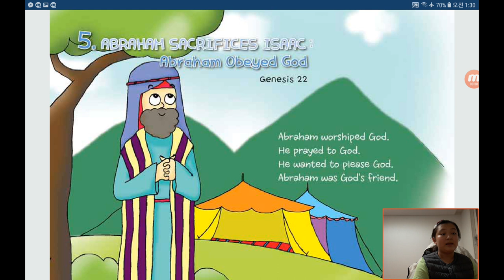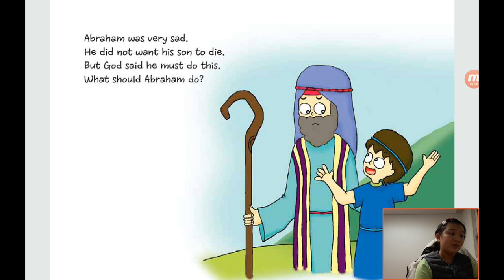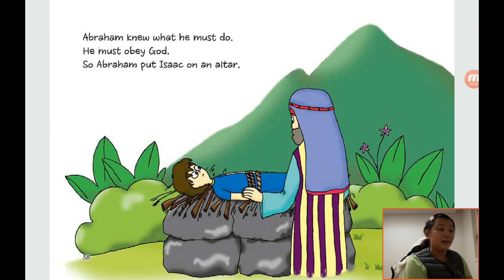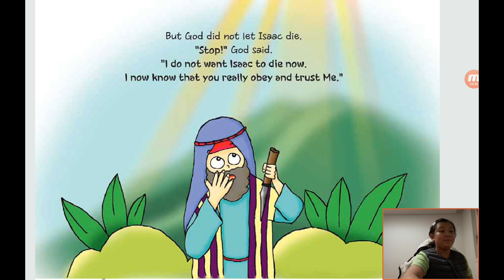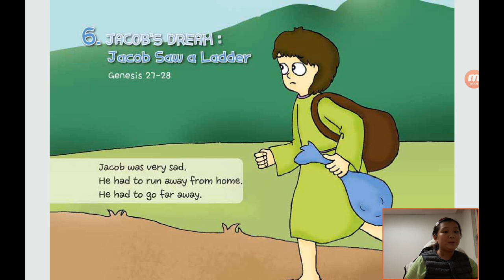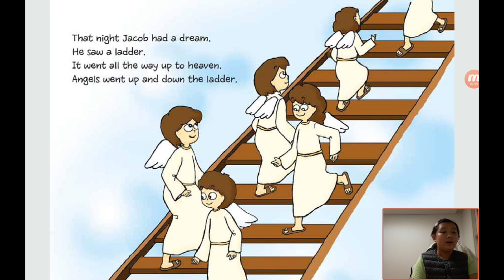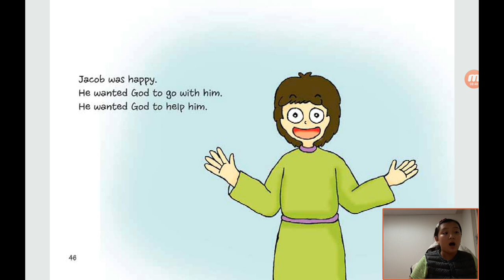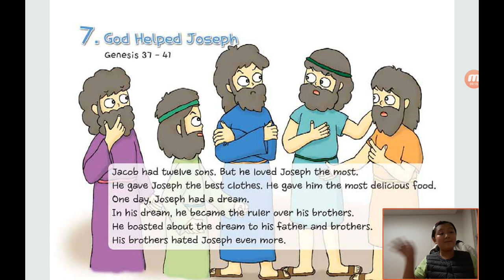Bible Reading in English by Children：20200517, Abraham sacrifices Isaac about Abraham obeyed God